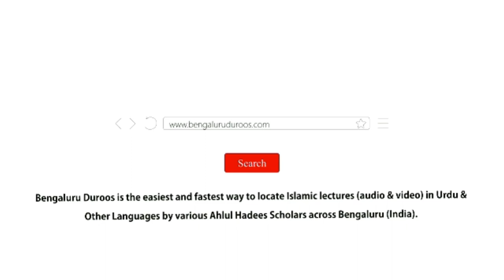Al-Adab Al-Mufrad (Ch 136) - Nafs Ki Sakhawat Ka Bayaan | Shaykh Hafiz Abdul Haseeb Madani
Chapter 136 - Nafs Ki Sakhawat Ka Bayaan

٠٠٠٠٠٠٠٠٠٠٠٠٠٠٠٠٠٠٠٠٠٠٠٠٠٠٠٠٠٠٠٠٠٠٠٠٠٠٠٠